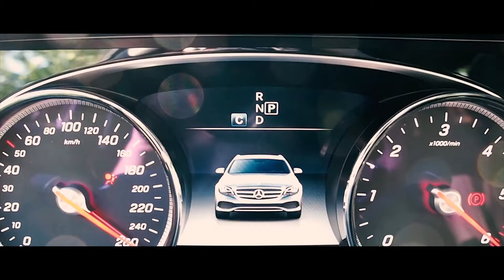Die neue E Klasse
Hallo,
alle meine Viedos sind selber von mir geschnitten.
Über Abo & Like würde ich mich freuen 😊